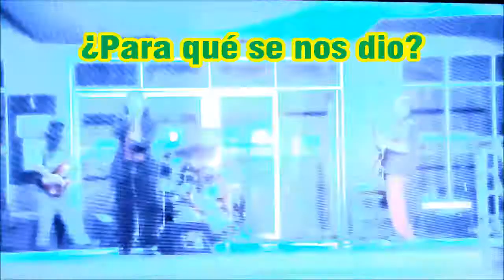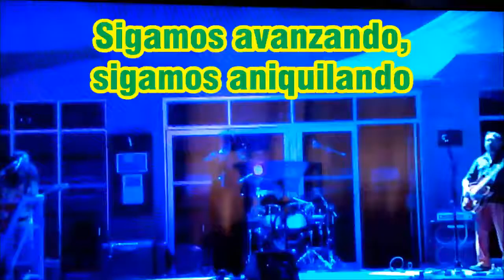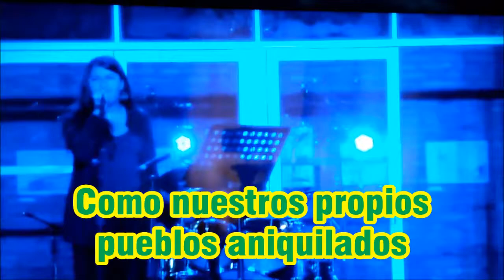Ballenaful, en vivo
Presentación en el Quinto Festival de Bandas Emergentes en La Reina, organizado por la Municipalidad y la Corporación Cultural de La Reina, participando junto a las bandas Doctor Vitrola, Zaid, D'Corleones y La Minga.
Centro Cultural Casona Nemesio Antúnez, La Reina, Santiago, Chile, 2 de diciembre, 2017.